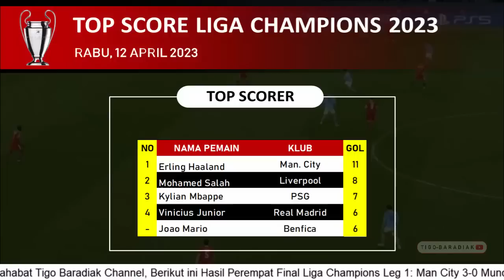Man City Vs Munchen ~ Hasil Liga Champions Babak 8 Besar Tadi Malam ~ Liga Champion Hari ini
hasil liga champions dini hari tadi,
hasil liga champions 2022/2023,
hasil liga champions 2023 terbaru,
hasil liga champions 2023 babak 8 besar,
hasil liga champions babak 8 besar,
manchester city, bayern munchen,
hasil man city vs munchen,
hasil man city vs munchen hari ini,
hasil manchester city vs munchen 2023,
hasil manchester city vs bayern munchen tadi malam,
hasil perempat final liga champions tadi malam,
hasil 8 besar liga champion leg 1,
tigo baradiak,

Kontak:
tigobaradiak[@]gmail[.]com